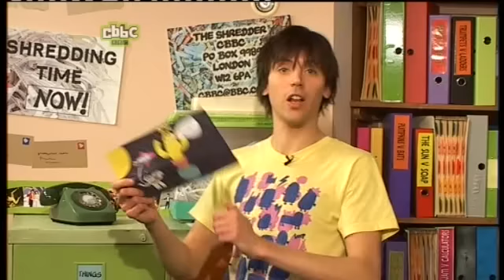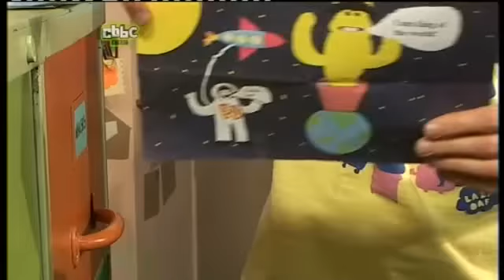2009-04-03: Ed & Oucho - Oucho's Heritage Castle (pt.2)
Oucho has his castle out again and refuses to let Ed in!  There's also Celebrity Suitcases of Destiny with Carl Trousers and Daniel Anthony (AKA Clyde Langer from 'Sarah Jane Adventures'), Shredder Day and 'Cake Me Up'.